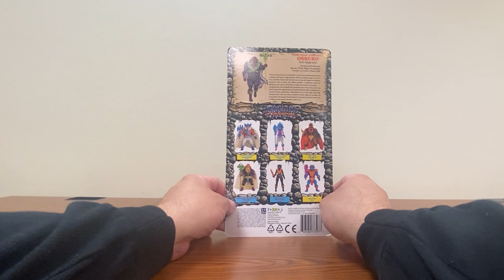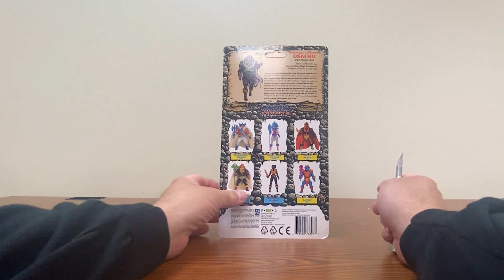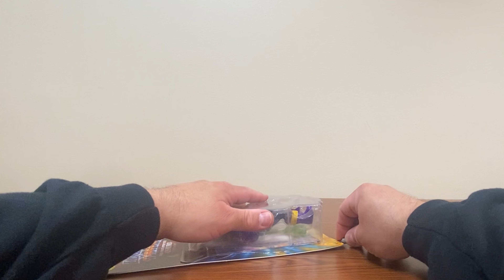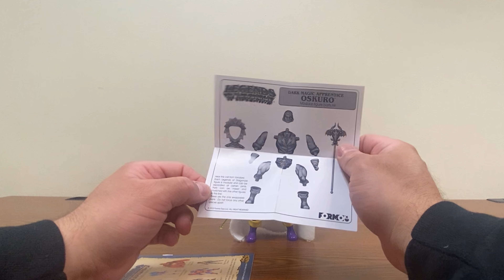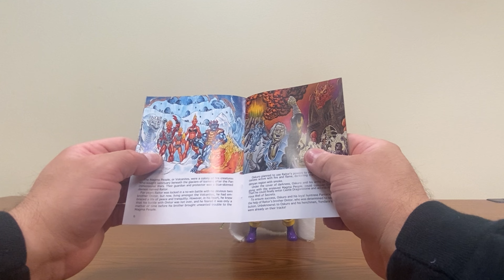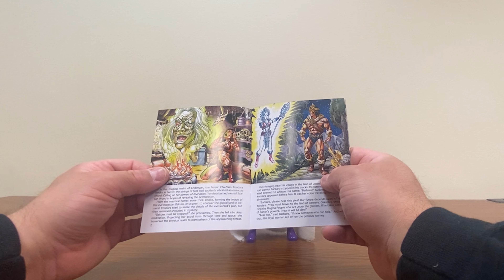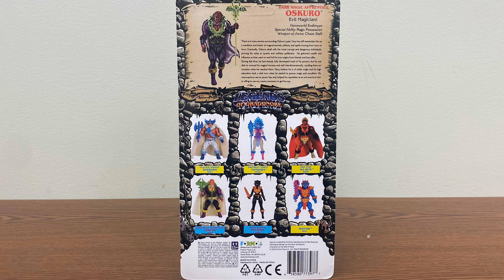Dark Magic Apprentice Oskuro - Legends of Dragonore - Unboxing & Review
Once more we return to the world of Legends of Dragonore to look at the younger version of the Evil Magician Oskuro, this time the Dark MAgic Apprentice version. A recolor of the original release, this time instead of a piece of Divine Armor we are treated to the first Mini Comic, or more specifically mini Story Book.

Super Strong by Michael Ramir C.
Vampires in the City by Michael Ramir C.